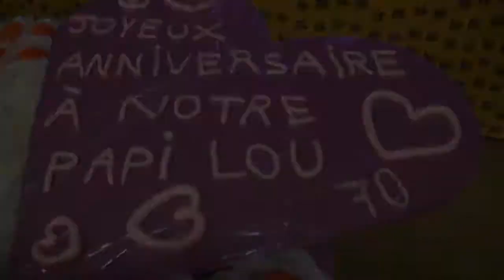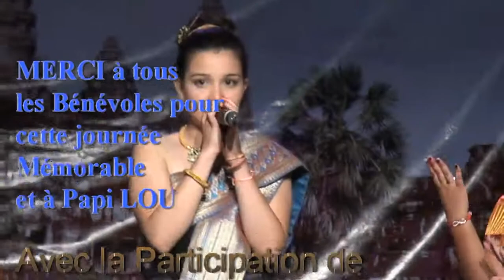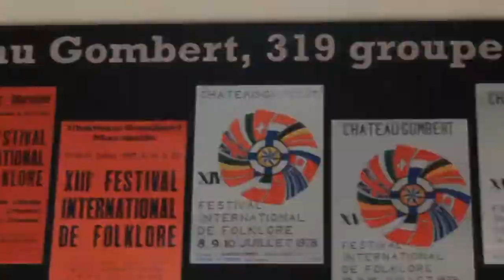21 Novembre 2014 VATT.info 5 : Fête des grands parents à Chateau Gombert Marseille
21 Novembre 2014 VATT.info 5 : Fête des grands parents à Chateau Gombert Marseille